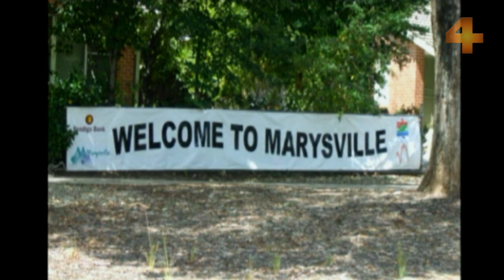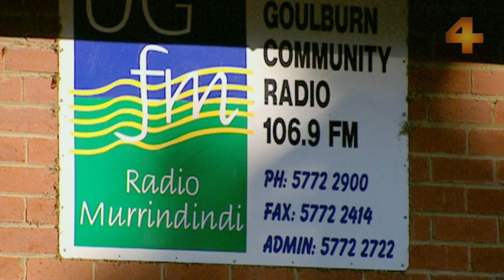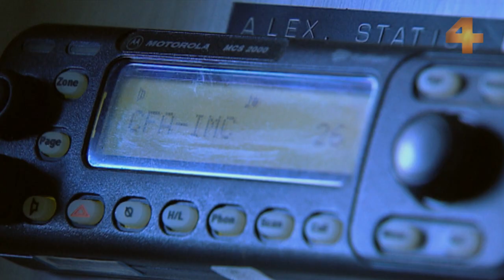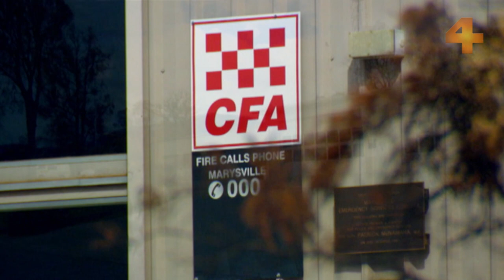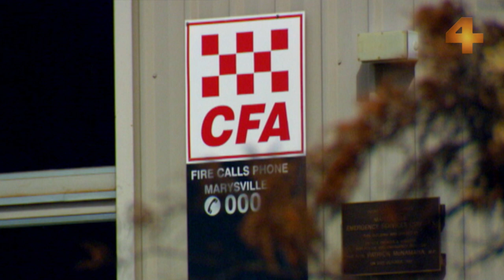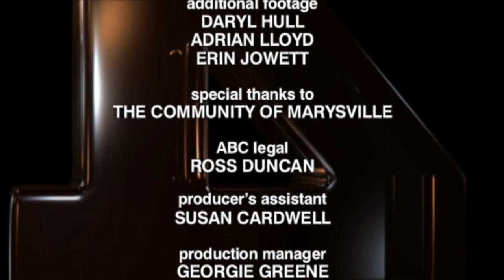Black Saturday 10 Years On: Eye of the Storm | Four Corners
Four Corners reporter Liz Jackson traced the path of the Marysville bushfire, talking to those who fought it, those who escaped it and those who lost everything.